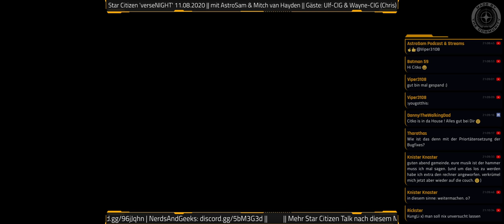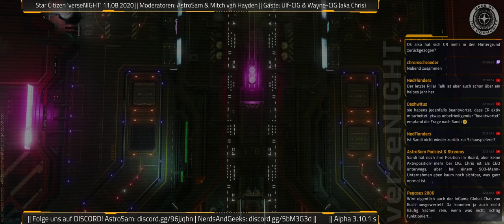verseNIGHT #20 🌟 Star Citizen Talk & Musik AstroSam & Mitch 🚀 Gäste: Ulf-CIG & Wayne-CIG 11.08.2020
Star Citizen Talk & Musik: In der 20. Ausgabe der StarCitizen verseNIGHT mit AstroSam und MitchVanHayden sind diesmal zwei Mitarbeiter von Cloud Imperium zu Gast: Community-Manager (CM) Ulf und Chris aka Wayne-CIG. Weitere Details findet ihr in der folgenden Beschreibung und Inhaltsangabe. Viel Spaß!
Die nächste verseNIGHT gibt es am 08. September 2020 um 20:30 Uhr.

 🗣️ 0:00 Intro & Talkrunde#1
- Begrüßung
- kurze Statusbesprechung a3.10
- Thema "Community-Management": Kommunikationsarbeit nach innen und außen, Jobbeschreibung von CM und Jared, Umgang mit Kritik und Vorschlägen, Freizeit und andere Spiele

🎶 27:25 Musikblock #1
AstroSam - Forrests of Hurston (Escalation Version)
Mitch van Hayden - Exploring ArcCorp

🗣️ 40:40 Talkrunde#2
- Communityfragen an Ulf und Chris, u.a. wo sind Chris Roberts und Sandy Gardiner, All Hands Meeting, Werdegang von Chris, Arbeit in Spectrum&Co., Studiotouren, random events

🎶 1:08:23 Musikblock #2
Kellaa Zwo - working the Nightshift @ Tau Ceti

🗣️ 1:16:15 Talkrunde#3
- Communityfragen an Ulf und Chris: u.a. Video Qualitätssicherung, Werdegang von Ulf, globale Kommunikation und Sprachen, Dienstzeiten, Verzögerungen

🎶 1:42:00 Musikblock #3
Taxim - Sam's Journey (The Green Hills)
Joe Lyons - Tremors

🗣️ 1:47:28 Talkrunde#4
- Communityfragen an Ulf und Chris: u.a. CitizenCon, erforderliche Kompetenzen eines CM, mögliche Änderungen des Jobprofils in Zukunft

🎶 2:04:17 Musikblock #4
TvSky - The great Expanse of cosmic Void

🗣️ 2:11:06 Talkrunde#5
- Zusammenfassung, Quereinstieg ins CM
- Ausblick, Verabschiedung

🎶 2:26:22 Musikblock #5
AstroSam & Mitch van Hayden - Horizons (Orchestral Version)